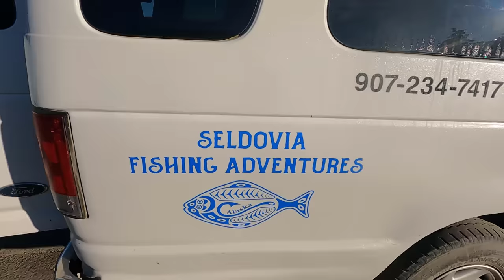Last Alaska Cabin Trip | Halibut Fishing, Food, & Family Fun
Fish, food, and family time at our remote Alaska cabin! We hope you enjoy learning a little more about our life here in Alaska by answering some of your cabin questions. Thank you so much for being a part of This Alaska Life!

Packages/Letters:
Lauren Hamm